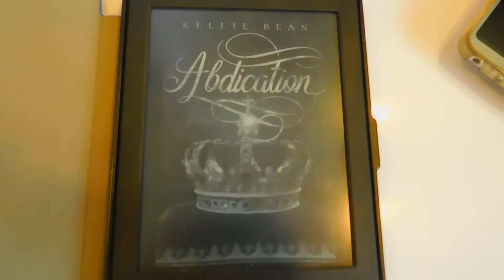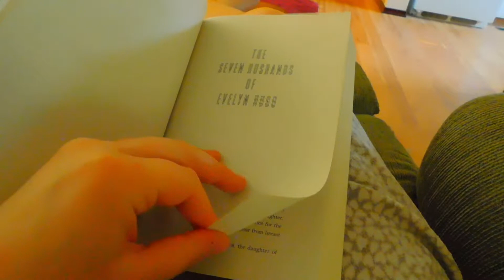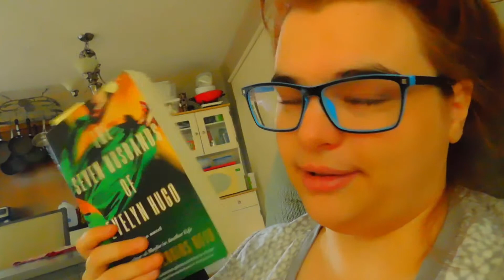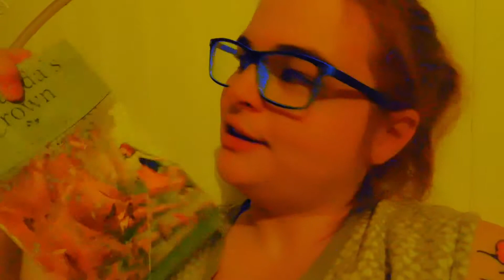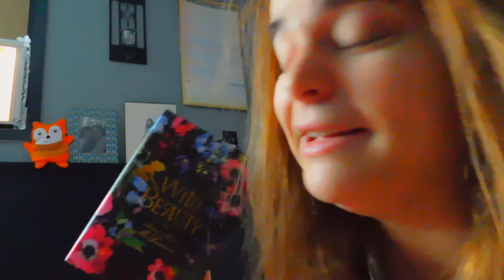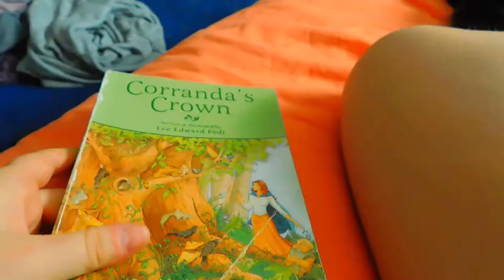Indecisive || Reading Vlog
I did a bit of a vlog this week about reading because I've been super into reading vlogs lately. Hope you enjoy! Sorry about the shitty lighting in some of the clips. That's what happens when your bedding is orange :'(